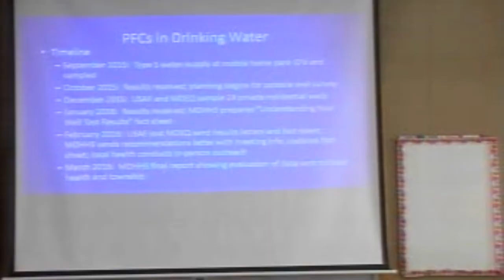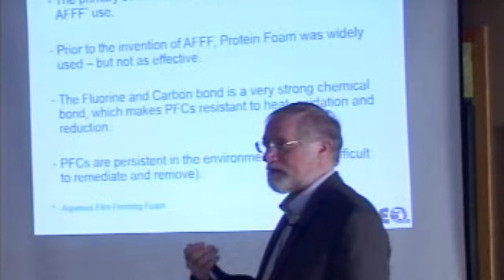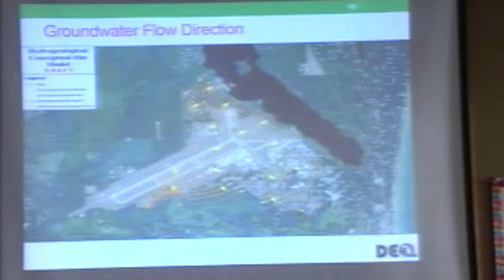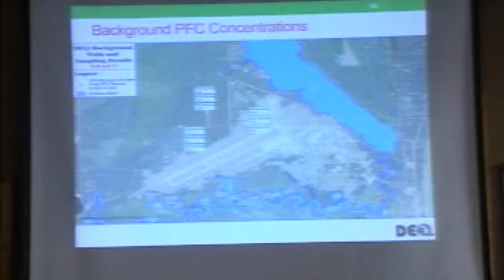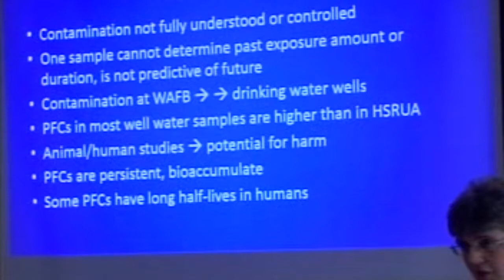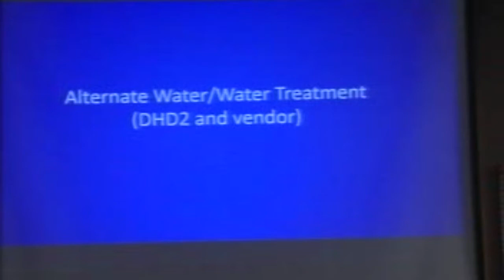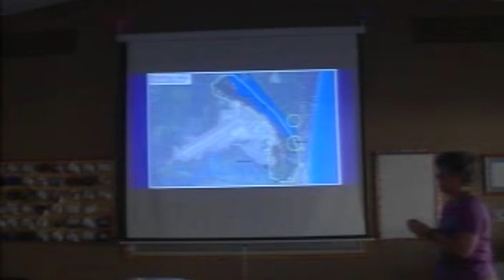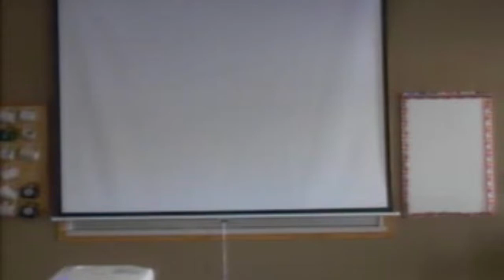PFC Meeting June 14th, 2016